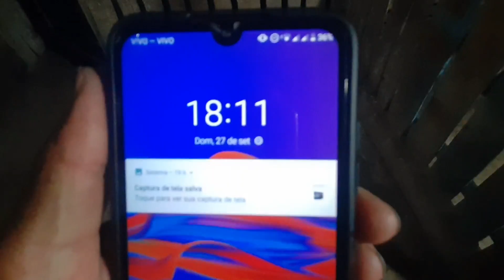domingão pegado de 5 horas da manhã até às 8 horas da noite 🙏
criação de porcos